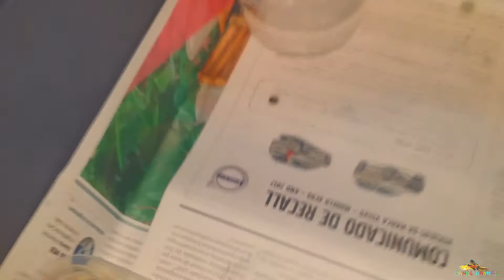1605- Cuidando de COELHOS Mini Lion FILHOTES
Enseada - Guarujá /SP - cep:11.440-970